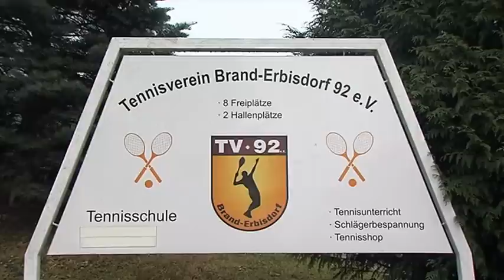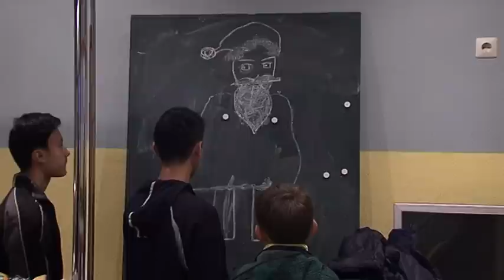Vorstellung des Tennisvereins in Brand-Erbisdorf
Wer sich vielleicht im neuen Jahr vorgenommen hat, sich sportlich mehr zu betätigen, haben wir im nächsten Beitrag ein Tipp für Sie.
Wir waren zu Gast beim Tennisverein in Brand-Erbisdorf.